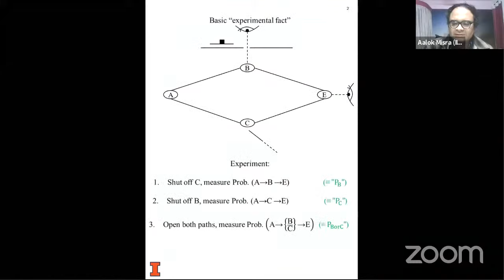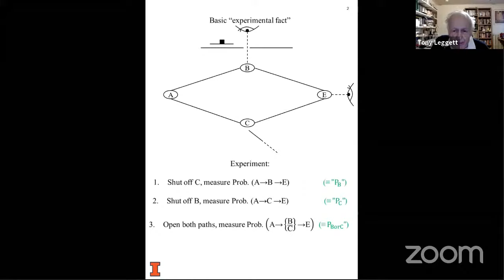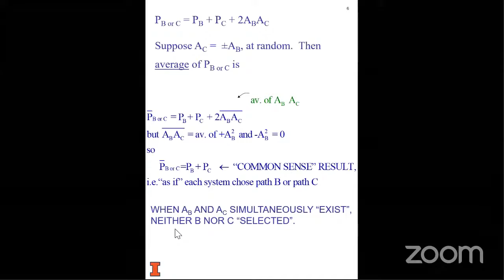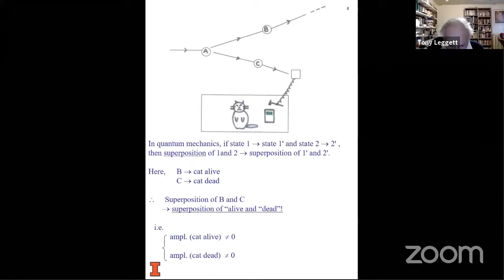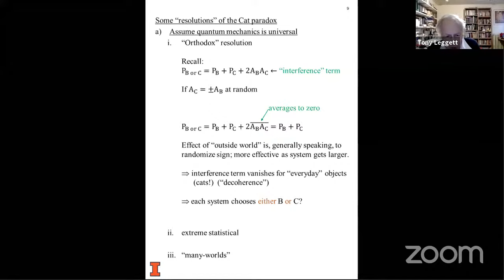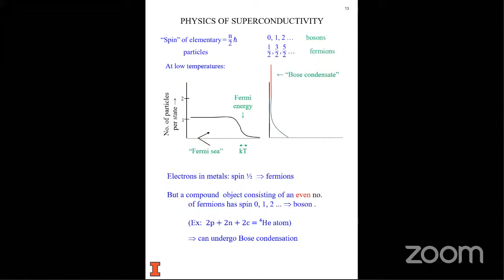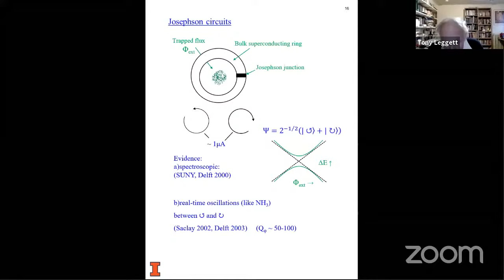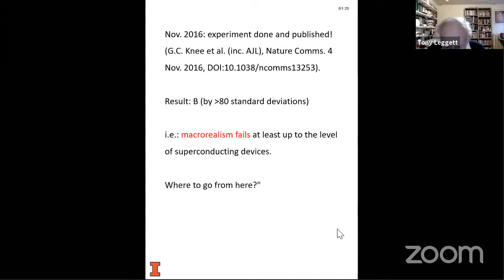ILS-MOU-II | Does the everyday world really obey Quantum Mechanics? | Anthony James Leggett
The Institute Lecture Series Committee, in collaboration with the Students' Technical Council (the Physics and Astronomy Club, in particular) and the Indian Physics Association, Roorkee Chapter, is delighted to bring you (Mysteries of the Universe Institute Lecture Series) MOU ILS-II, an online lecture series covering the frontiers of Physics and Astronomy, like Quantum Mechanics, Condensed Matter Physics, Astrophysics and Cosmology.

In these lectures, we shall be interacting with some of the biggest names in Physics of our times. Join us as we go on a beautiful and exhilarating journey into the most profound and exciting aspects of Theoretical physics, Cosmology and Condensed Matter.

More details, including the ZOOM link and the lecture files can be found on our